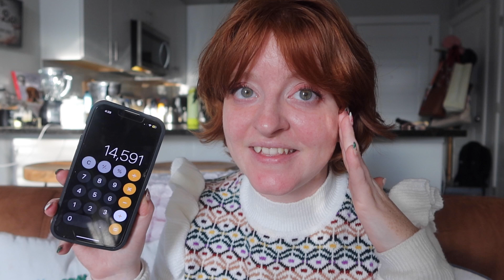$15k in credit cards | financial confessions #1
okay big breath and let's be kind 💚

📖  Amazon wishlist

What I use to film:
External Harddrive